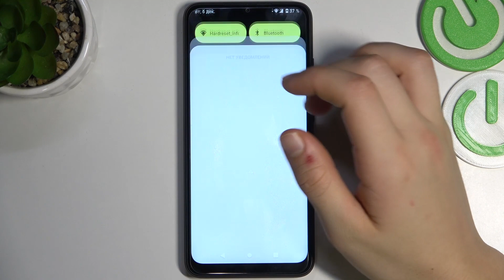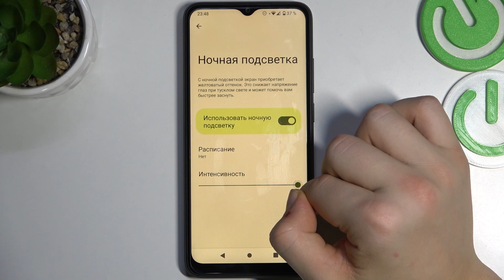Xiaomi Redmi A1 | Как включить ночной режим на Xiaomi Redmi A1 - Настройки ночного режима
Если вы любитель позалипать в телефоне до поздней ночи, то сегодня вы узнаете одну полезную функцию вашего Xiaomi Redmi A1. В этом видео мы покажем, как на устройстве Xiaomi Redmi A1 включить ночной режим. Ночной режим на Xiaomi Redmi A1 снимет нагрузку с ваших глаз и вам будет легче смотреть в экран своего Xiaomi Redmi A1.

Как включить ночной режим на Xiaomi Redmi A1? Как настроить ночной режим на Xiaomi Redmi A1? Как включить защиту зрения на Xiaomi Redmi A1?